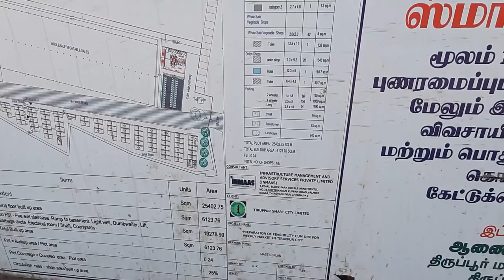തിരുപ്പൂർ പച്ചക്കറി ചന്തയിലെ ഉള്ളി വില|onion price in thirupur farmers vegetable market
Tiruppur is a major textile and knit wear hub contributing to 90% of total cotton knit wear exports from India.[7] The textile industry provides employment to over six lakh people and contributed to exports worth ₹200 billion (US$2.9 billion) in 2014-15
the city have a good farmers vegetable market that provides fresh vegetables at a reasonable price

watch this video to understand onion prices in thiruppur vegetable market on 9/12/19